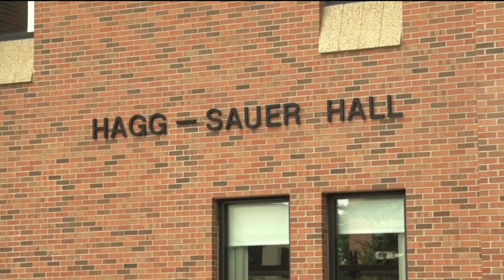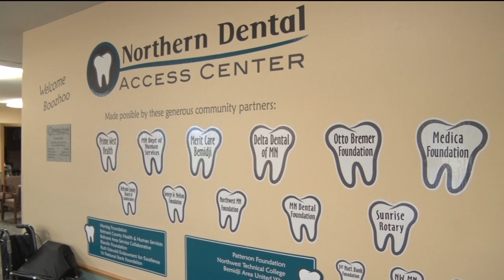Bonding Failure Frustrates Bemidji Leaders